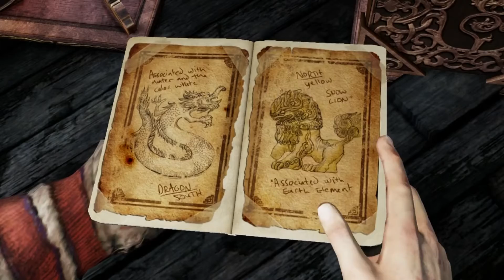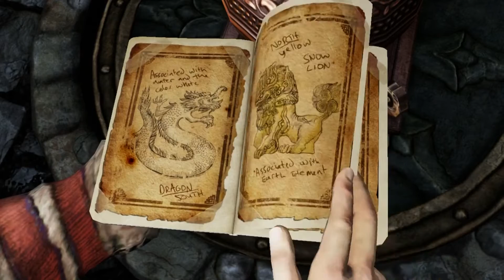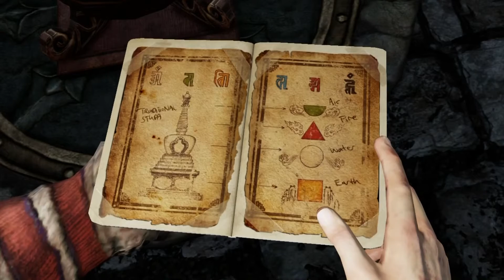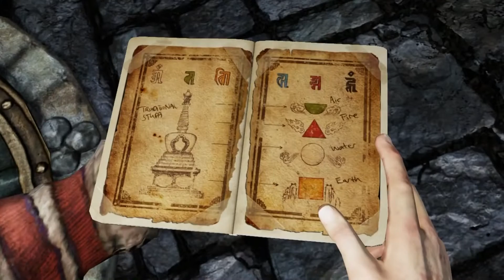Uncharted 2 Among Thieves PS3 Walkthrough Part 23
A Walkthrough of the PS3 version of Uncharted 2 Among Thieves.